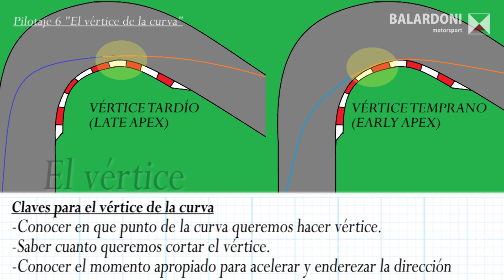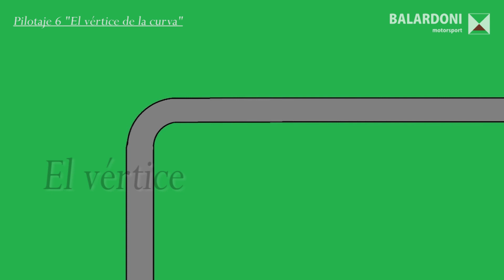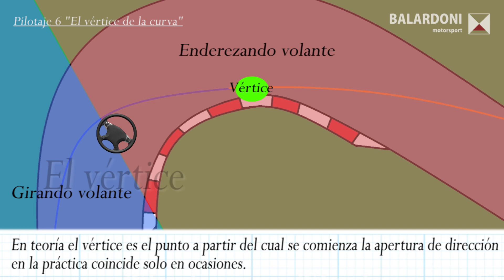Pilotaje de competición 6 "El vértice de la curva"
El vértice de la curva, como atacar una curva, es bueno subirse al piano? hoy aprendemos  la técnica apropiada para tomar un vértice y la importancia de situar correctamente la mirada para poder ir a la mayor velocidad posible.